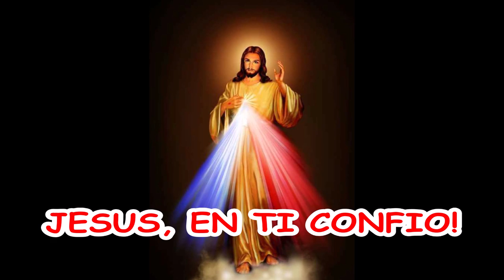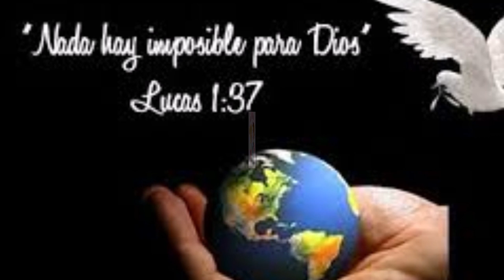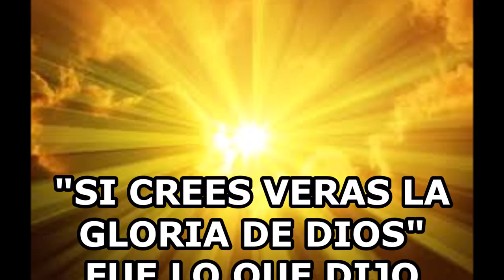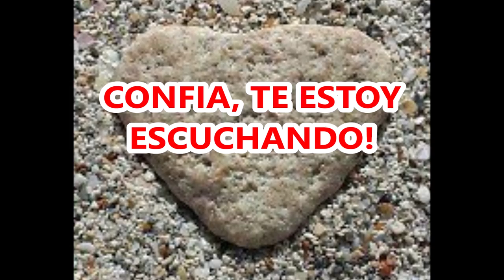ORACION DE LOS ENAMORADOS PIDE A DIOS POR TU GRAN AMOR POR TU RELACION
BIEN DICE LA PALABRA DE DIOS:
"NADA HAY IMPOSIBLE PARA DIOS"
BASTA PEDIR A DIOS CON HUMILDAD, CON FE Y CON DESEOS DE ACEPTAR SU DIVINA VOLUNTAD. EL PERFECTAMENTE SABE QUE ES LO QUE SI NOS CONVIENE, Y NO NOS DARÁ ALGO QUE NO SEA POR NUESTRO BIEN Y PARA SU GLORIA. APRENDER A ACEPTAR LA VOLUNTAD DE DIOS NOS TRANSFORMA, COMIENZAN A OCURRIR COSAS MARAVILLOSAS EN NUESTRA VIDA.
DIOS BIEN NOS CONOCE Y NO SE HACE CÓMPLICE DE NUESTROS MALOS CAPRICHOS. APRENDER A VIVIR, ES APRENDER A ACEPTAR LAS COSAS QUE NO NOS CONVIENEN Y ALEJARNOS DE LOS CAPRICHOS QUE TERMINAN SIEMPRE EN GRANDES DESGRACIAS.